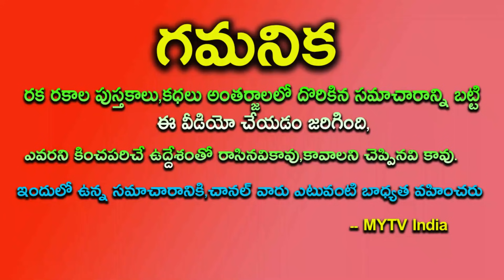మే 14th సకల సంపదలు ఇచ్చే అక్షయ తృతియా ఈ 3 రాశుల వారికి పట్టే అదృష్టం అక్షయం కానుంది